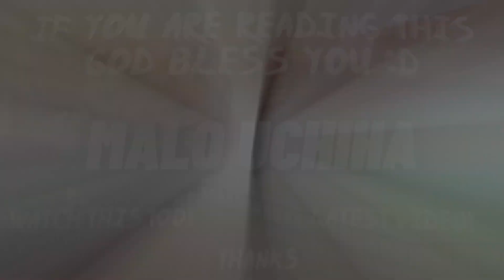This Free Jutsu Is So Slept On In Shinobi Striker